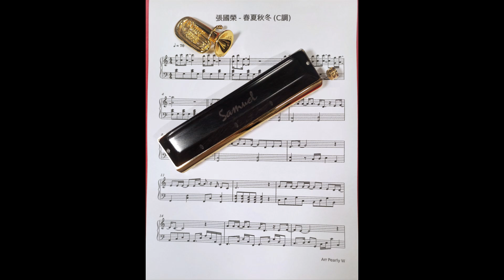《春夏秋冬》 - Harmonica Cover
《春夏秋冬》
Singer：張國榮
Composer：葉良俊
Lyricist：林振強
Performed by：Samuel
Harmonica：Oritta BlackWings 56 14孔半音阶口琴 铜镀银琴格配木盖板